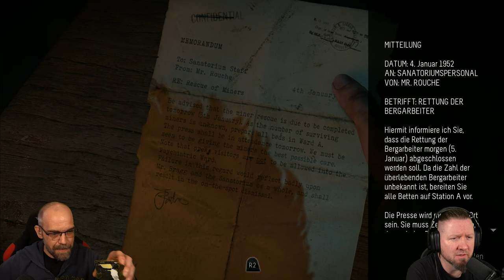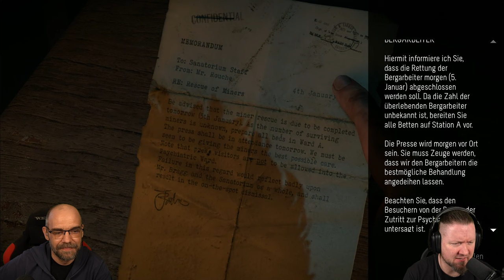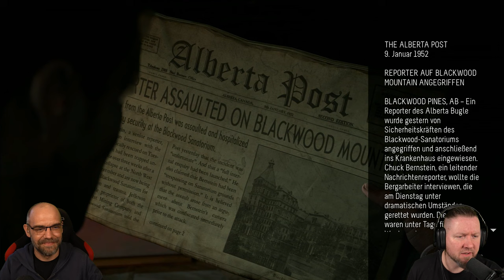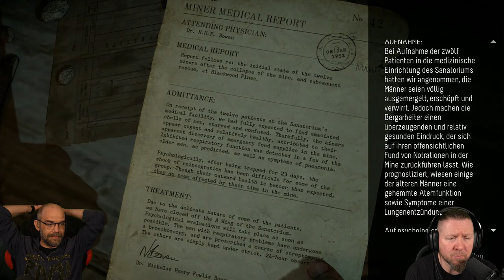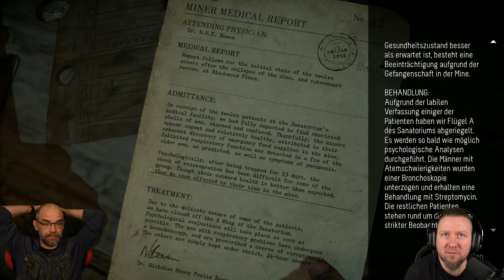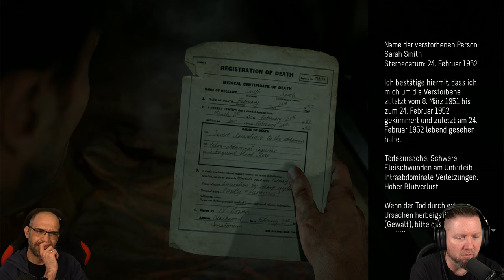UNTIL DAWN [007] Das Blackwood Sanatorium | AAA Horror Game | German Let´s Play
▪ TITEL: UNTIL DAWN
▪ PLATTFORM: Playstation 4
▪ GENRE: Horror | AAA-Horror
▪ RELEASE: 2015
▪ STUDIO: Supermassive Games
▪ PUBLISHER: Sony Computer Entertainment
▪ USK18 / PEGI18
▪ Der Entwickler beschreibt die Inhalte wie folgt: